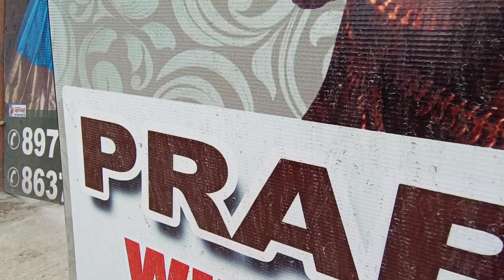Salem Elampillai Sarees Direct Manufacturer | Sales in Wholesale Price | New Collection Sarees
Shop Addres :
                          1/A Salem New Main,
                           Santhi Studio Opp
                           Elampillai, Salem.

We offer the lowest price to the bulk customer & wholesaler

*COD Options all so available
*Conditions apply Contact Shop Number

Thanks for contact!

TO ADVERTISE YOUR BUSINESS In Tamilcookbook YOUTUBE CHANNEL 📲 - 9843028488 ( Only WHATSAPP )